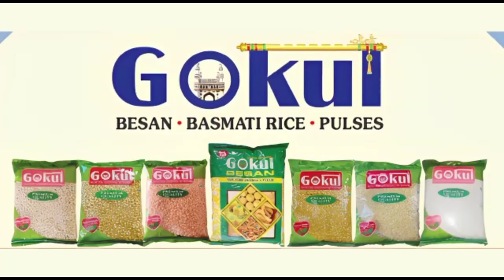WARANGAL 8 तारीख आयोजित संकल्प विजयोत्सव सभा सफल होनी चाहिए.: इटला राजेन्द्र